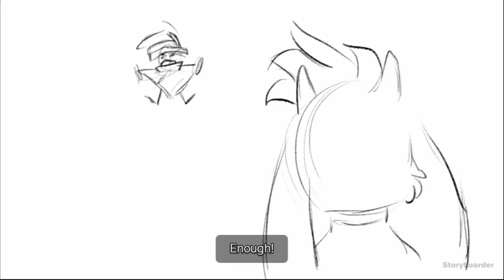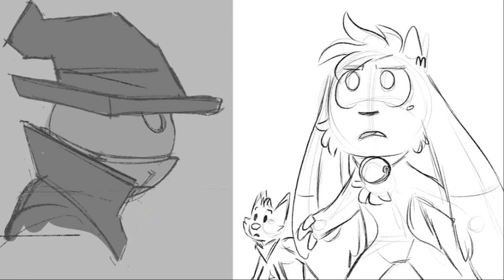billie bust up part 1!!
today im playing billiebustup for the 'first' time whilst i wait for @PieterP1E to get back to me about portal two
but yeah this game is fun and free so i suggest giving it a go
byeeeee